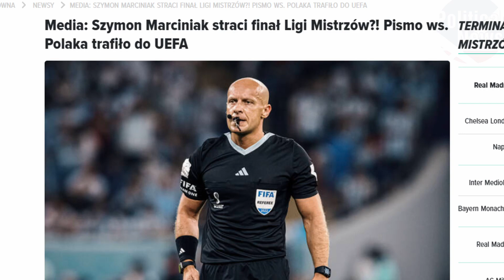Lewica donosi na Szymona Marciniaka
Szymon Marciniak był gościem na konferencji biznesowej EVEREST, organizowanej między innymi przez Sławomira Mentzena, nie spodobało się to jednej z organizacji lewicowych i tym samym przedstawiciel jednej z nich złożysz donos...